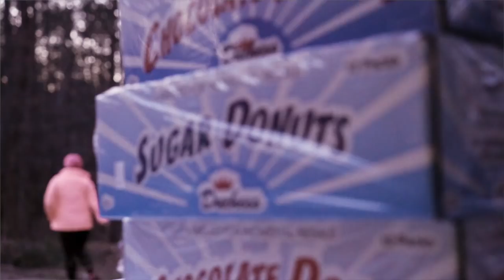Yeti Trail Runners: Road Running is Dead : Yeti 7-11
Brief interview with Race Director Jason Green about the Yeti Trail Runners at the Yeti 7-11